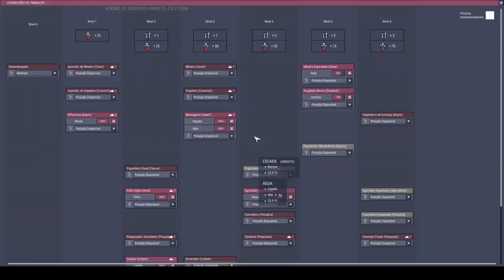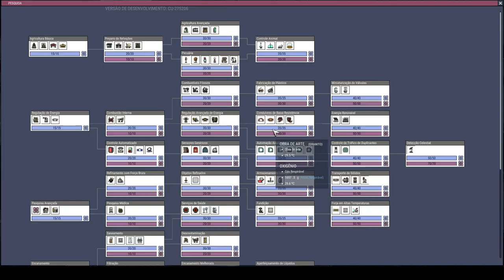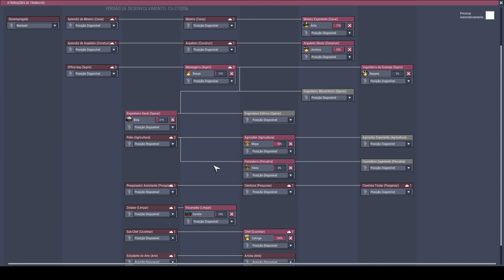Iniciando os preparativos para os trajes. - Oxygen Not Included PT-BR T01-EP06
Uma preparação bem feita é sinônimo de ótimos resultados.

Estamos a 66 ciclos sem acidentes (graves).

Deixe suas dúvidas ou desafios nos comentários.